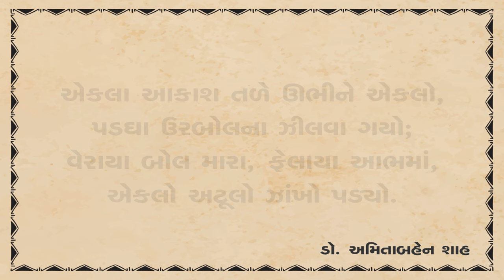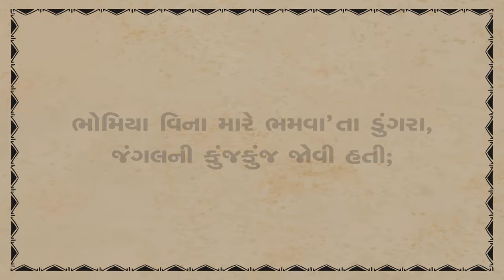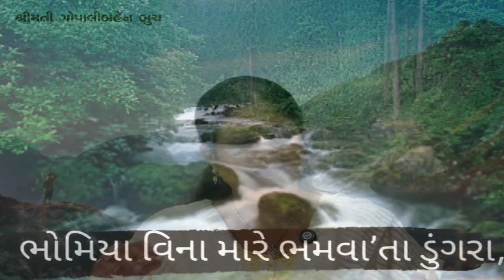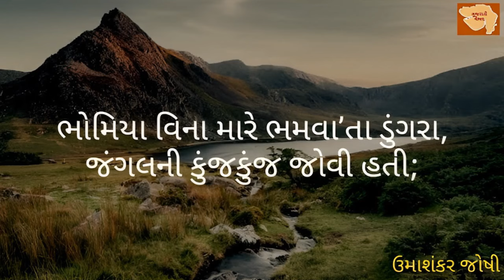મણકો -૧૪..આપણી કવિતા આપણા માટે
- આ શૃંખલાની પ્રથમ ઋતુમાં અમે ગુજરાતી ભાષાની ચૂંટેલી ૨૫ કવિતાઓ સહુ સમક્ષ સાદી ભાષામાં રજૂ કરવાનાં છીએ. આપણા સમાજના દરેક વર્ગને કવિતામાં રસ પડે તેમજ તેની યોગ્ય સમજણ ઉભી થાય તે હેતુથી આ ઉપક્રમ અમે ગોઠવ્યો છે. દર અઠવાડિયે પ્રસિધ્ધ થનારા એપિસોડમાં મોટાભાગે એક કવિતાની સમજણ અપાશે. જે-તે કવિતાના સ્મૃતિમાં રહે તેવી સરળ રીતે ગવાયેલા ગાન સાથે પ્રત્યેક એપીસોડની શરૂઆત થશે અને ત્યારબાદ તે કવિતા અંગેની સમજ વિષય નિષ્ણાત દ્વારા અપાશે. પ્રત્યેક એપિસોડ લગભગ ૨૦ મિનીટ જેટલો સમય લેશે.